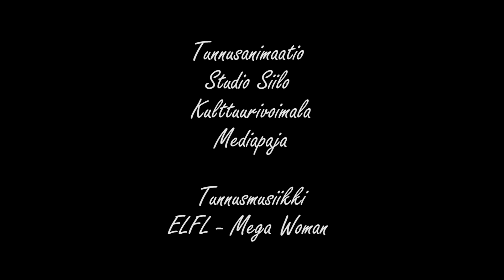Kerron - Urheilun hinta?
Sami Elovaara on entinen ammattinyrkkeilijä, joka urheilu-uran päättymisen myötä sairastui vaikeaan masennukseen ja ajautui päihde- ja rikoskierteeseen.

Tässä Kerron- ohjelman jaksossa Elovaara kertoo kokemuksiaan tuosta synkästä elämänvaiheesta ja miten hän onnistui sieltä nousemaan.